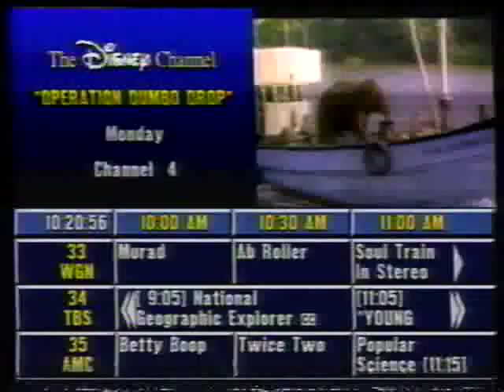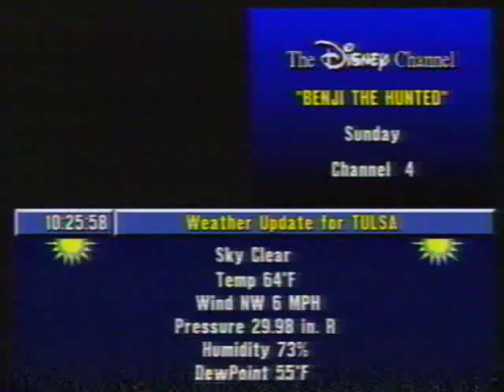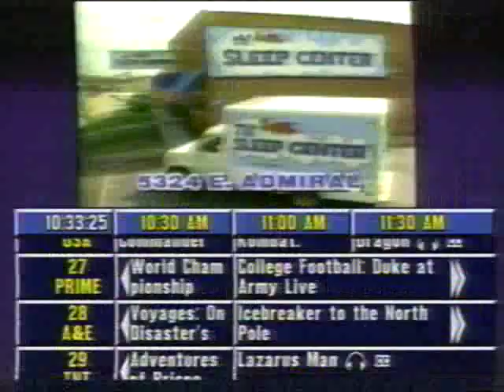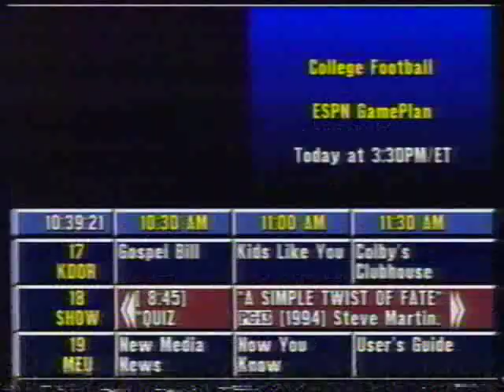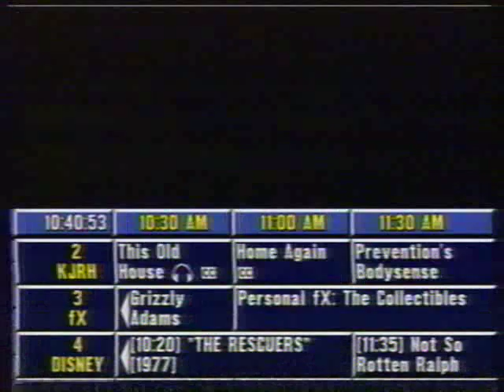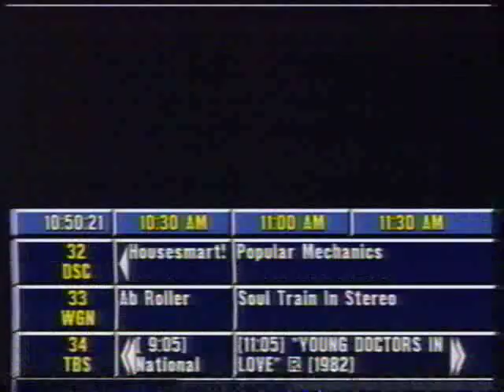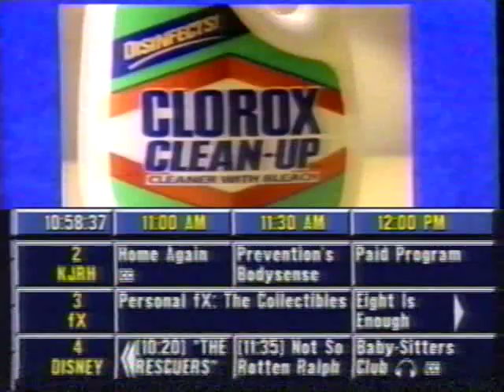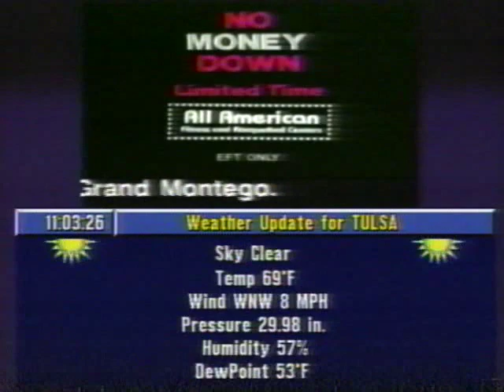1996 Prevue Channel (Tulsa, Okla)